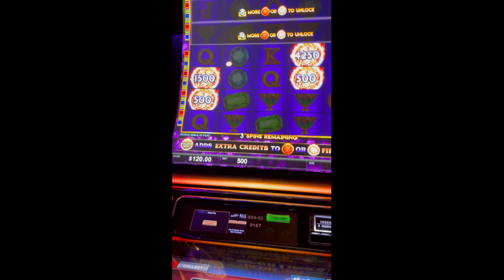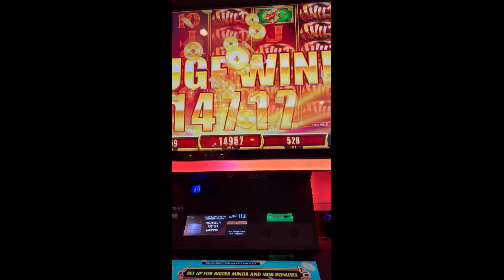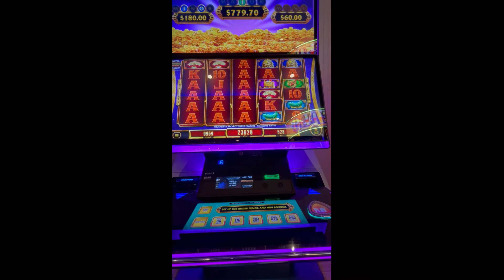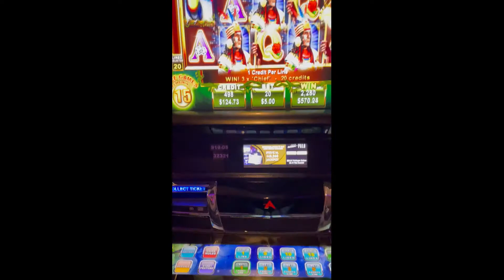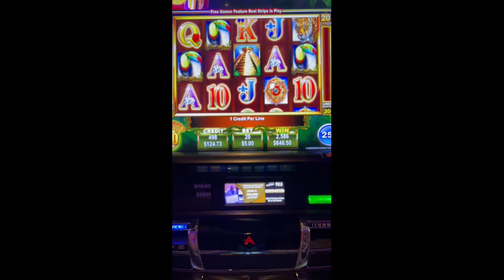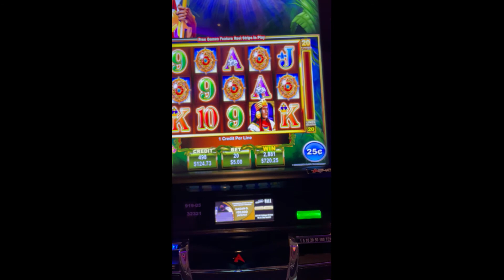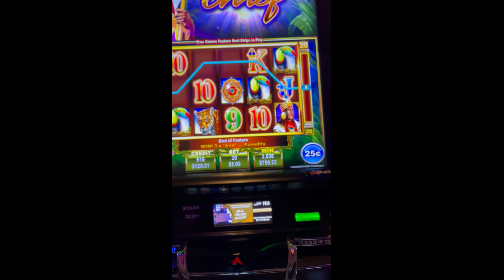Late Night at Pala Casino